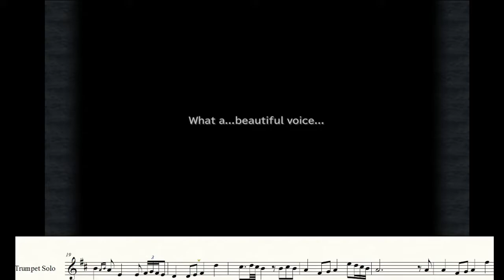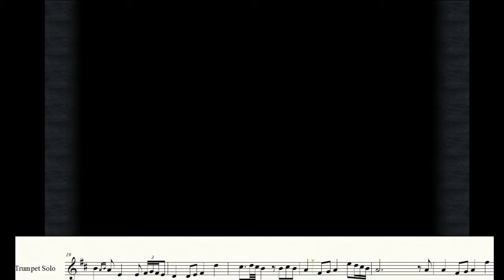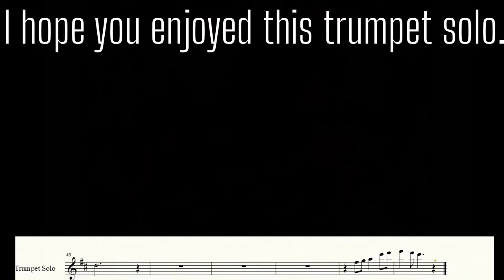'Village of Dali' from Final Fantasy IX TRUMPET Version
I perform one of my favorite soundtrack compositions from my childhood. Final Fantasy IX was the first of the FF series that I ever played and the nostalgia was off the charts while I was arranging, recording, and mixing this production.

Originally composed by Nobuo Uematsu, but arranged by me to very closely resemble the original in terms of harmony and melody.

The background track is made of contemporary VST instruments, so a bit more "updated" than the instrument sounds used in the original game.

Recording and Mixing Specs:
Finale version 26 (for transcribing and selecting VSTs)
Aston Origin Microphone (for recording the trumpet)
Reaper DAW (for mixing and mastering)

Trumpet Specs:
Bach Stradivarius 180 Series Model 37 (trumpet)
Schike 15 (mouthpiece for Verse 1)
Bob Reeves s692s (mouthpiece for everything after Verse 1)